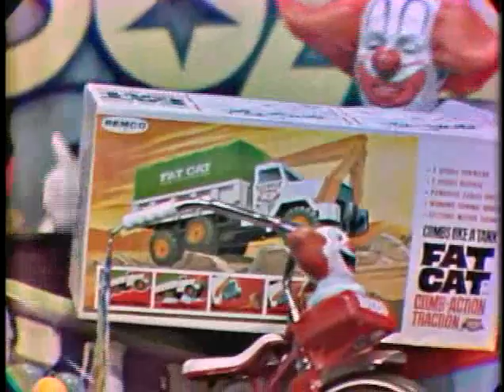Bozo's Big Top Show 20